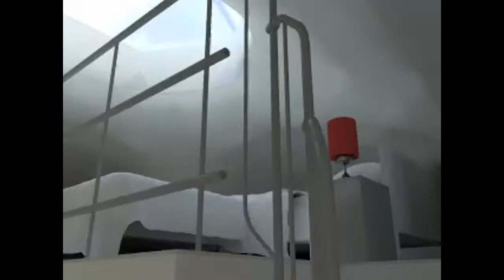Kopuła 35m2 szara na zgłoszenie 6/9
Wizualizacja szarej wersji kopuły do 35m2 na zgłoszenie. Przykładowa, prosta aranżacja wnętrza małego domku standardowymi meblami z sieciówek. Kopuła podniesiona została o 120cm by na antresoli spokojnie zmieściły się dwa łóżka.

Osoby chętne by wesprzeć powstanie tej kopuły zapraszam na stronę poświęconą osadzie